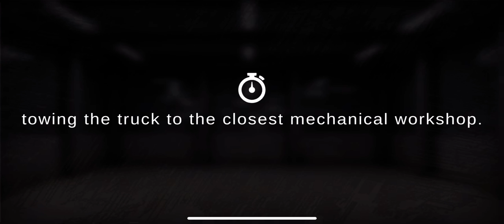Grand Truck Simulator 2 - iOS | #3